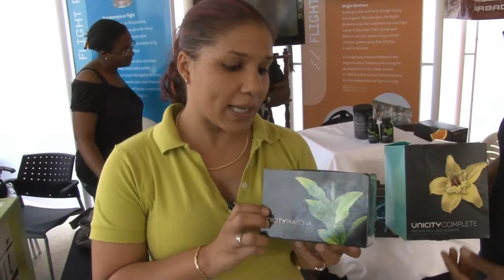Unicity at Girlfriends Expo 2014